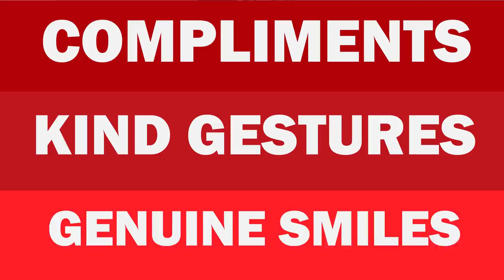20 Habits That Will Make You Happier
If you want to be happy, you should model your daily habits from happy people. These are called happiness habits, and they can truly change your life.

Sources:

How to Be Happy: 25 Habits to Add to Your Routine

Easy Habits That Psychologists Have Linked with Health and Happiness

Minimalism in America is Hard. Here’s How to Do It.

Chief Editor: Tristan Reed
Voice Over: Troy W. Hudson